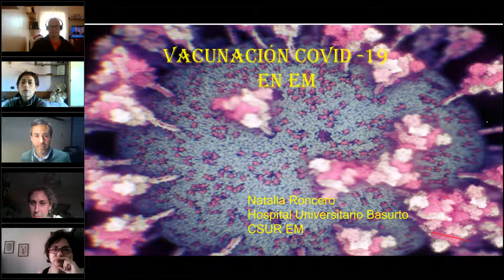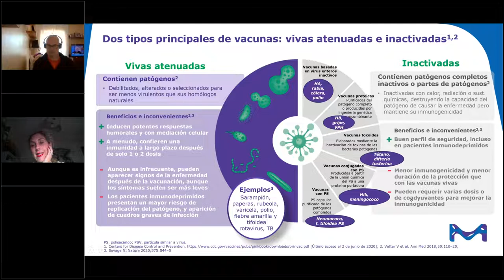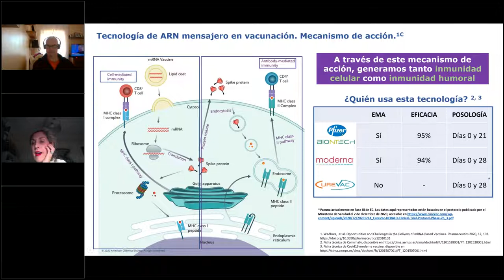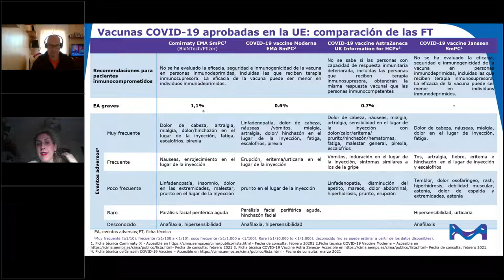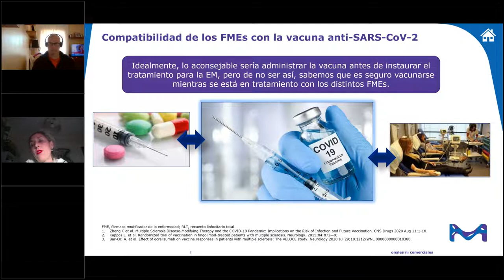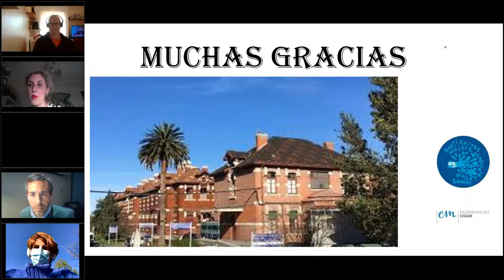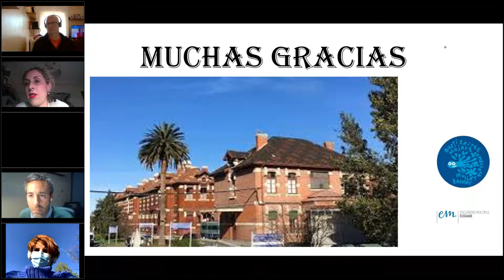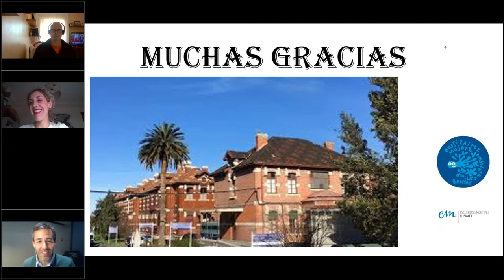Sesión Online Vacunación COVID-19 en personas con Esclerosis Múltiple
La Dra. Natalia Roncero, Neuróloga del Hospital Universitario de Basurto ha hablado sobre la vacunación del COVID19 en personas con Esclerosis Múltiple.